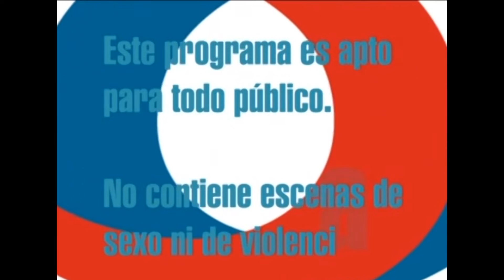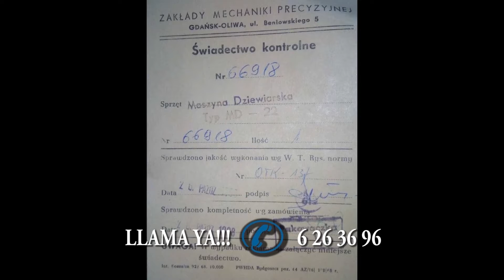La Entrevista :Jhormary Rojas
En su tradicional espacio de la entrevista recibimos la vista de  la campeona mundial de Taekwondo Jhormary Rojas que en este momento necesita el apoyo para representar a nuestro país en el mundial que se va a celebrar en Turquía.

Dirección General: Diego.A.Liévano.P.

2019.